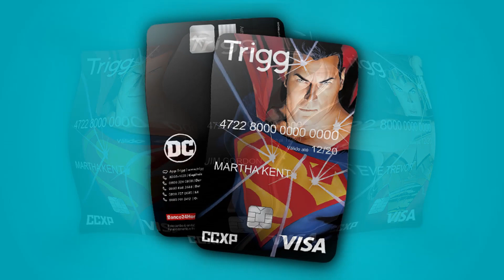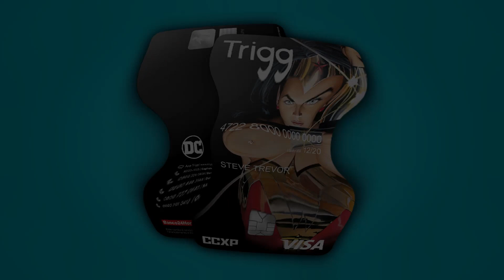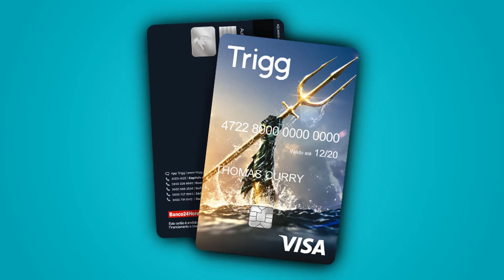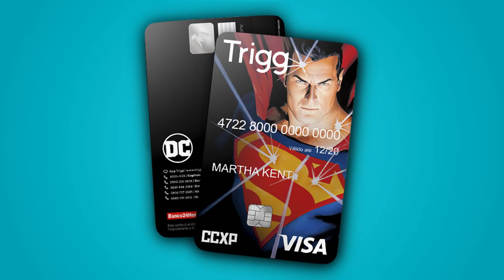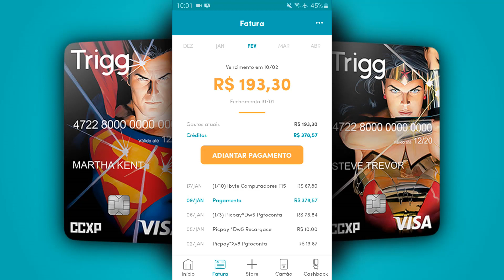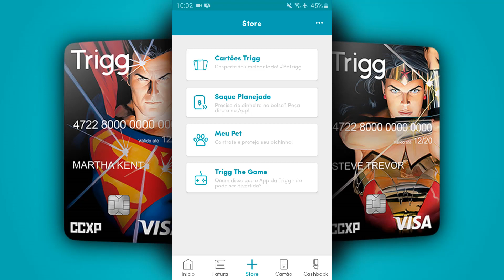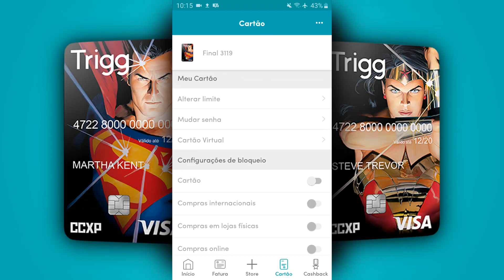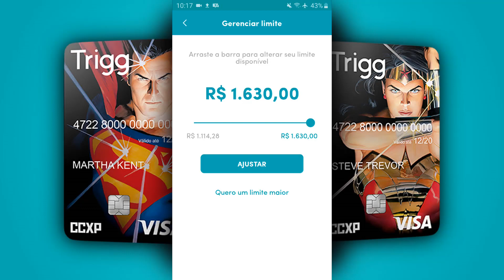Porque Cartões com anuidade da aumento de limite mais facil / trigg Entenda..